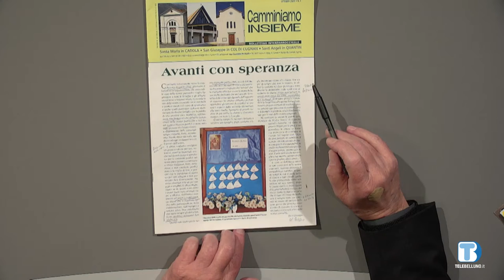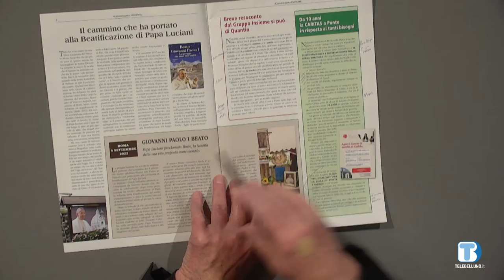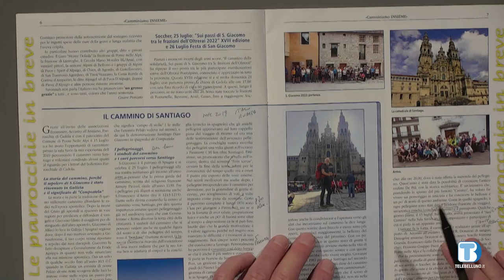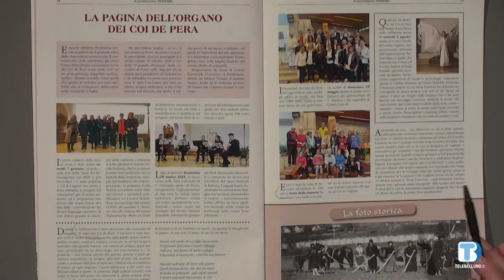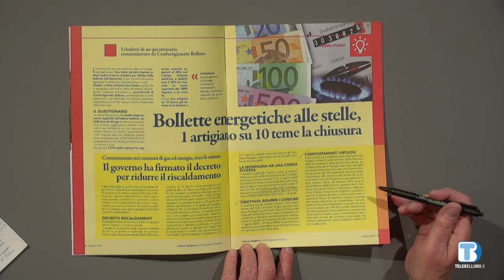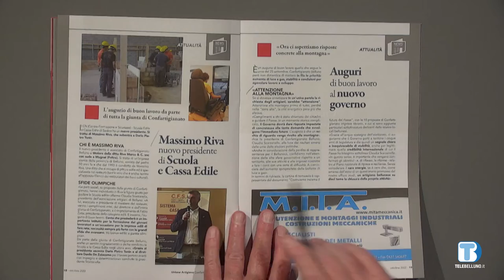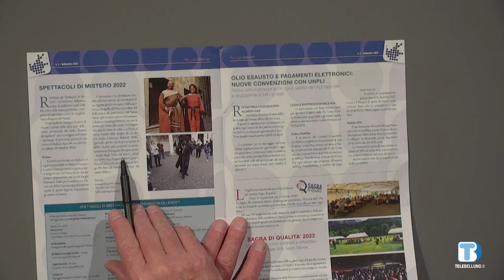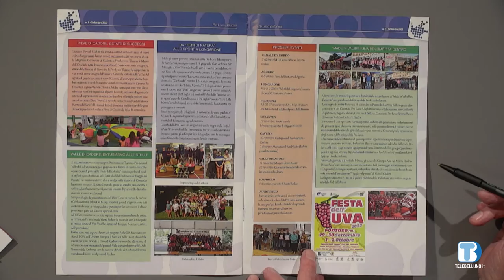Insieme Oltre il 2000 - Rassegna di giornali della provincia di Belluno - 16/11/2022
In questa puntata:
- Camminiamo insieme , giornale interparrocchiale di Cadola, Col di Cugnan, Quantin.
- L’Unione Artigiana, periodico di Confartigianato Imprese Belluno.
- Pro Loco Bellunesi, notiziario del Comitato Pro Loco UNPLI Belluno.